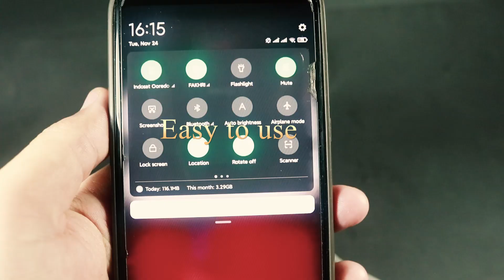MiaoJiea Headphone SLS 100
Hai
This is a new my video product